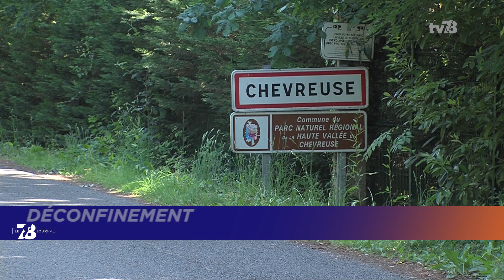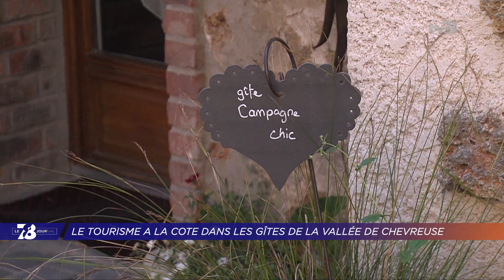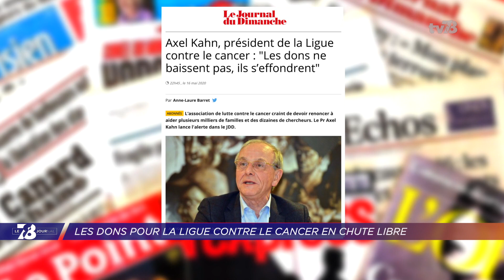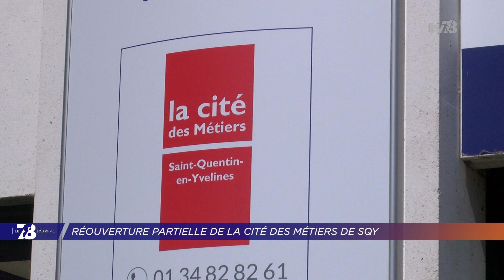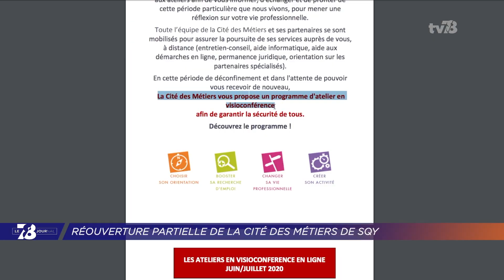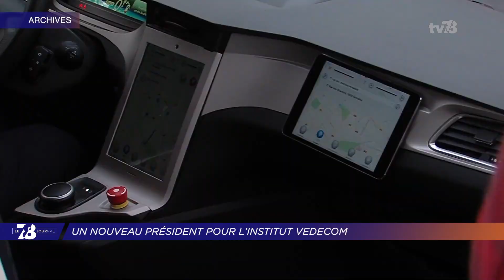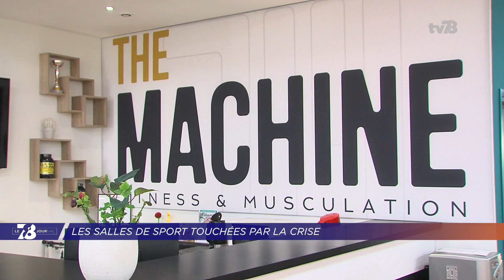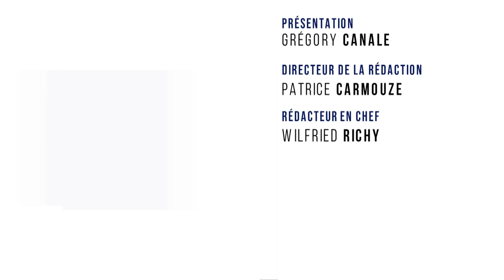7/8 Le Journal. Edition du 19 mai 2020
LIGUE CONTRE LE CANCER : DONS EN NET RECUL
C'est une conséquence malheureuse de la crise épidémique. Les dons en faveur des associations diminuent, à l'image de la Ligue contre le Cancer. Son président national redoute une disparition de plusieurs comités départementaux. Qu'en est-il pour l'antenne des Yvelines ? Interview à suivre.

DÉCONFINEMENT : VERS DU TOURISME PLUS LOCAL
Avec l'interdiction de circuler à plus de 100 km de son domicile, des solutions alternatives émergent en vue des ponts de l'Ascension et de la Pentecôte. Les Franciliens et Yvelinois se tournent davantage vers le tourisme local. Exemple dans ce journal à Chevreuse où les réservations de gîtes ont explosé.

DAMPIERRE-EN-YVELINES : RÉOUVERTURE DU DOMAINE
Enfin il se prépare en vue d'une réouverture le 30 mai. Le domaine de Dampierre-en-Yvelines a été autorisé par la préfecture à accueillir à nouveau du public. Pour ce faire, des mesures sanitaires sont mises en places et les activités repensées. Reportage.

Et aussi :
- Municipales : le conseil scientifique favorable mais sous réserve d'un 2nd tour le 28 juin
- Religions : le Conseil d'État somme le gouvernement de rouvrir les lieux de culte
- Coronavirus : le point sur la situation dans les Yvelines
- Mobilités : un nouveau président pour l'Institut VEDECOM à Versailles